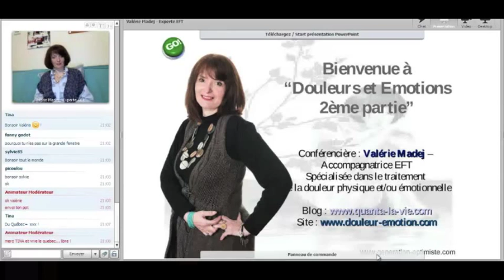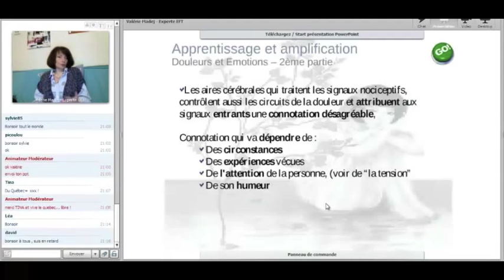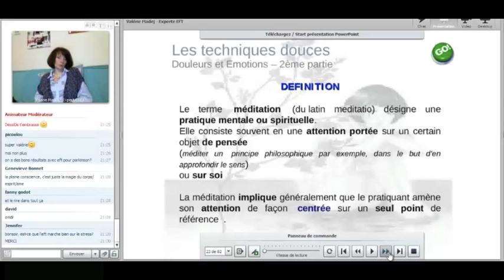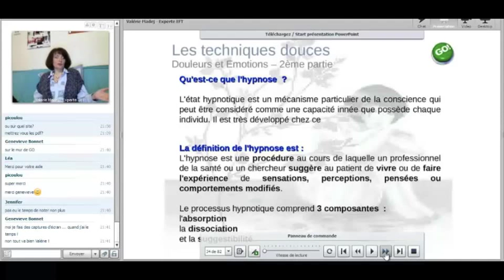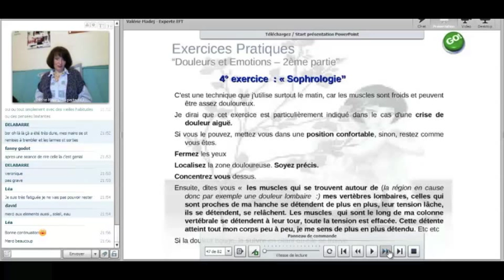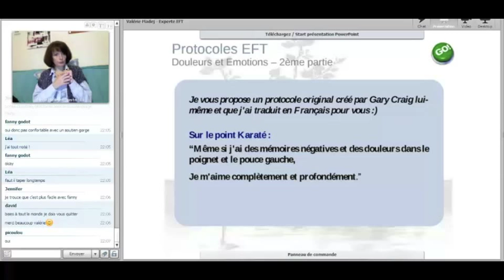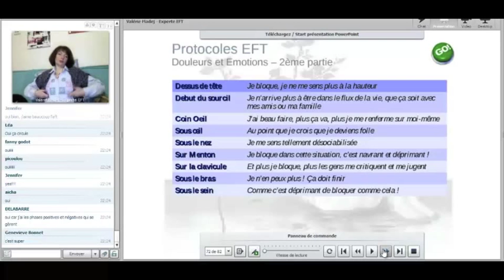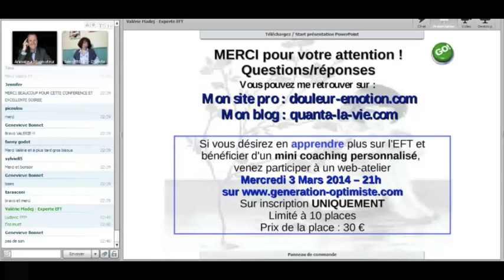Douleurs et émotions - n°2 Valérie MADEJ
Le Rendez-vous du Jeudi - WebConférence en ligne

Dans la conférence du 16 Janvier 2014, je vous ai présenté la douleur sous tous ses aspects, à savoir :
• qu'est-ce que la douleur ?
Dans cette partie je vous ai donné les définitions de la douleur/douleur chronique
• Pourquoi ça fait mal ?
Ici, je vous ai expliqué en détail tout ce qui se passe dans votre corps au niveau neurologique quand vous avez mal
• Que signifie la douleur pour moi ?
Dans cette partie, j'ai mis en évidence les facteurs psychologiques et émotionnels pouvant influencer la perception de la douleur
• Et pour finir, je vous avais initier rapidement à l'EFT et nous avions fait ensemble quelques protocoles pour atténuer voir faire disparaître la douleur.

Ce jeudi 27 Février à partir de 21h, je vous propose de reparler rapidement quelques notions concernant la psychologie de la douleur. Je mettrai en avant l'intrication inévitable entre la douleur et les émotions, les liant de façon permanente.
Ensuite je vous parlerai des différentes méthodes douces permettant de mieux gérer la douleur et les émotions qui y sont associées, telles que la visualisation, la méditation de pleine conscience, l'hypnose, l'acupuncture, l'EFT etc.

Pour finir, je vous proposerai de faire quelques protocoles EFT afin de pouvoir dès à présent, vous sentir plus apaisé et je répondrai à vos questions.

Valérie Madej
Experte certifiée EFT
Spécialisée dans le traitement de la douleur